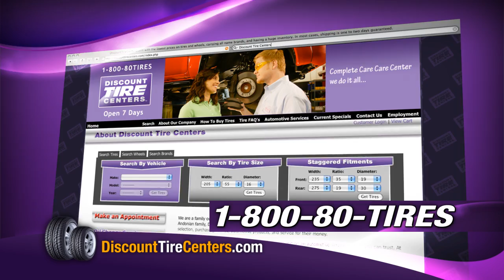Discount Tires.mov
A commercial I am in.